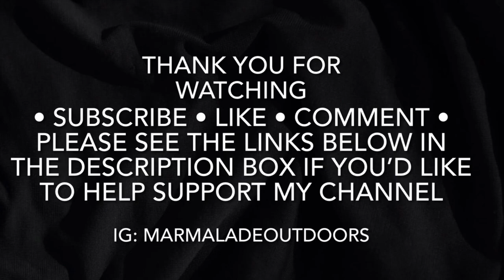COYOTE MOUNTAIN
In this video I go for peak #63 in my quest to complete San Diego 100 peaks list. This peak took me out to the Anza Borrego Desert just outside Borrego Springs. This was a shorter but very steep, tiring hike.

Heck it’s free and will help my channel out tremendously. Cheers, Marmalade

Buymeacoffee.com/Marmalade

Electronics/Videoing Gear
iPhone 11 Pro
51” ultralight phone mount tripod
Card reader

Water Filtration
3L Water Storage Bag for Filter

Cook Kit
BRS Ultralight Stove
2Ep5q61
Soto Amicus Stove
Titanium Pot
Hot lips for titanium pot

Assorted Gear
Helinox Chair One

1st Song:

CAR CAMPING/SUV GEAR LIST
Cooking/Kitchen
Propane Cylinder Base
Collapsible cutting board/wash basin
Camping stove adapter
Cone coffee pour over
Stop Amicus Stove

Electronics/Video
Full size tripod for iPhone
Card reader

Misc
Knee compression sleeve
Car tire compressor
Car window sun shades
Telescoping tarp poles
Fairy lights
4.9 gallon water container
Heavy duty suction cups